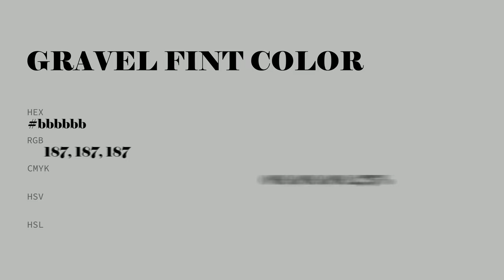Gravel Fint color bbbbbb hex color - Grey color - Cool color bbbbbb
What color is Gravel Fint ? bbbbbb hex color - Grey color - Cool color bbbbbb

Hex bbbbbb Color Code is also known as Gravel Fint color.

Hex bbbbbb Color code in RGB color code model is created after adding 73.33% red color, 73.33% green color and 73.33% blue color.
Hex bbbbbb Color code in CMYK color (process color) code model is generated after subtraction of 0% cyan, 0% magenta, 0% yellow and 26% black.